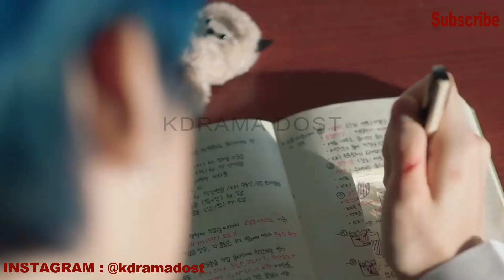KPOP HISTORY Seo Taiji to BTS 😊BTS किस GENERATION को REPRESENT करते है😨ये KPOP GENERATION क्या है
keep supporting 💟